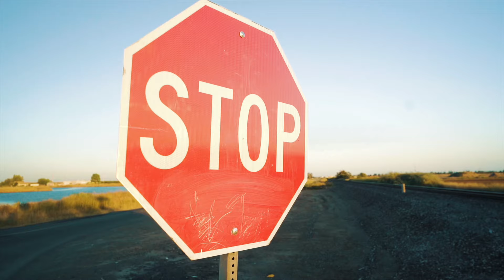Da Krse ft J.Stalin - Leave The Game [Music Video]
Leave The Game Music Video
Krse Words Album
Directed By SuessVisions
Mars Radio / Livewire Records 2024